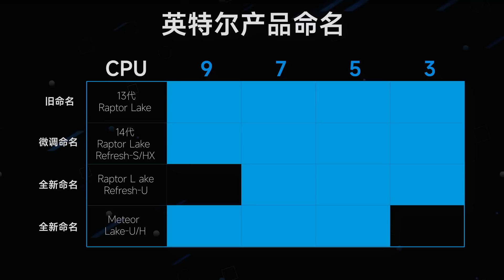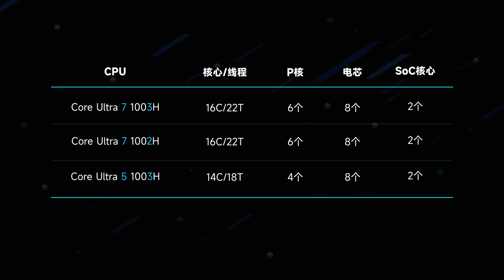Intel 14代CPU時間已定！台積電即將代工14帶筆記本CPU，14代酷睿系列成為Intel首個三代不換主板的CPU「超極氪」